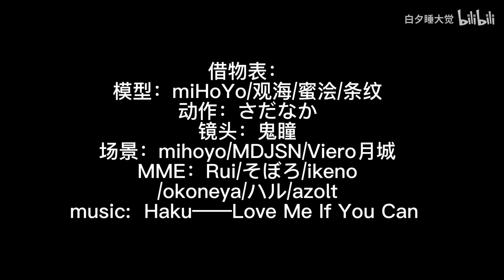【Genshin Impact MMD／4K／60FPS】Tartaglia 「Come here Lumine」【Love Me If You Can】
-English-

Hello!

Original creator's name : 白夕睡大觉

안녕하세요!

원작자의 성함 : 白夕睡大觉

你好！

原始创作者姓名：白夕睡大觉

こんにちは！

作成者様の名前 : 白夕睡大觉

Привет!

Оригинальное имя автора : 白夕睡大觉

Xin chào!

Tên của người sáng tạo ban đầu : 白夕睡大觉

¡Hola!

Nombre del creador original : 白夕睡大觉

¡Gracias y que tenga un buen día!